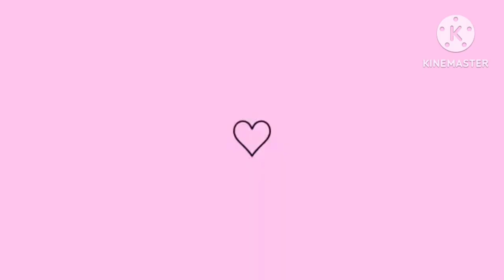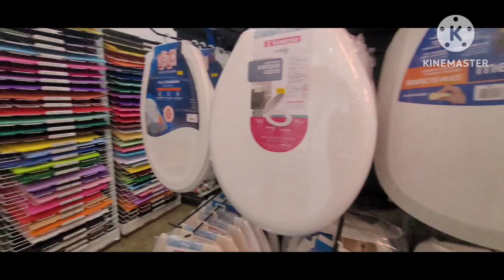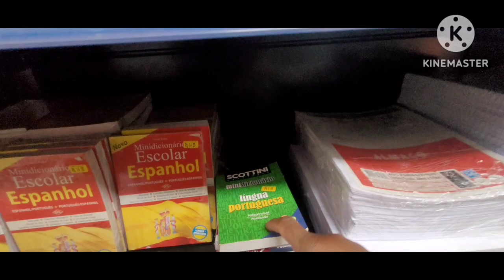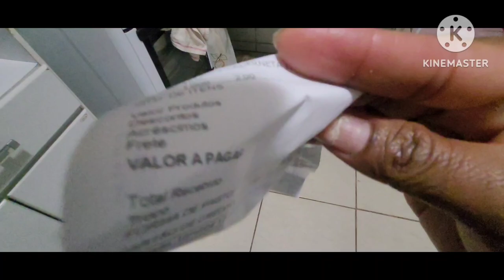CONSEGUI COMPRAR UM PRESENTINHO DO DIA DAS CRIANÇAS PRA ELES! MOSTREI|ROTINA da noite